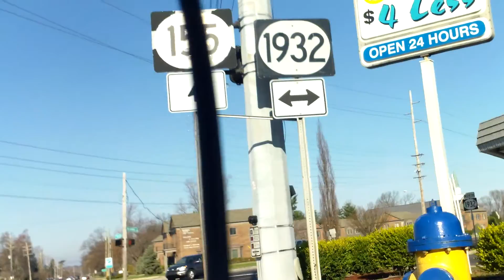J-Town to Cherokee Park 02